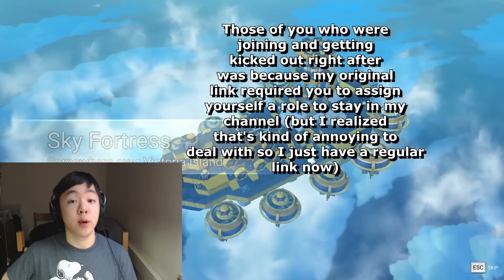So... What's Happening This Christmas? (Channel Updates)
Despite being camera shy I enjoy making facecam videos a lot more because it feels way more natural. :D